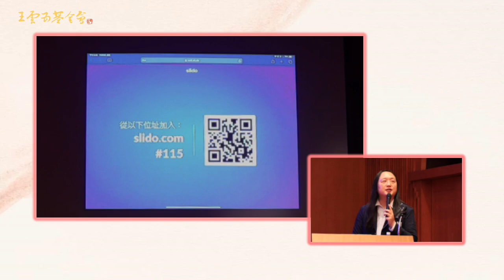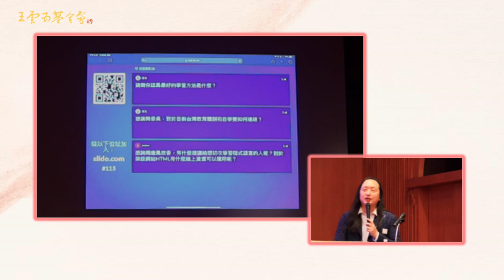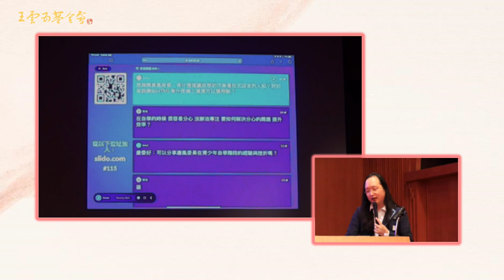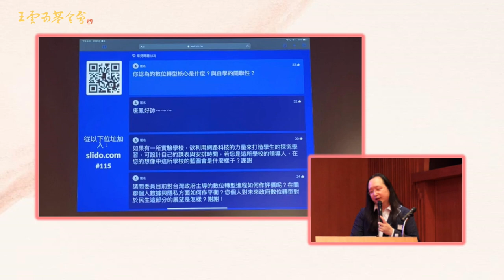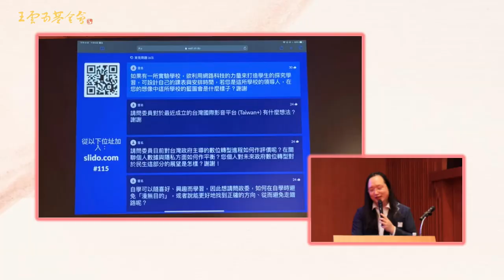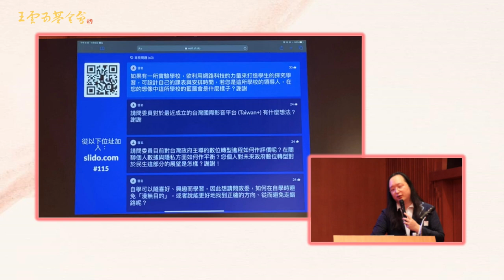2021-11-05 唐鳳於國家圖書館演講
王雲五國際自學力論壇